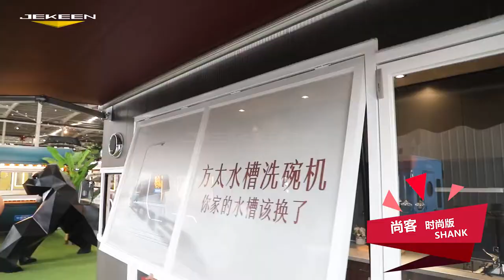SHANK Series Mobile Exhibition Truck Marketing Truck Detail Video Show Jekeen Food Truck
This mobile showroom can be used to promote your products or services anywhere, winning a high return rate. The SHANK series marketing truck is a cost-effective way to promote your brand on the move and impact your existing marketing campaign. We can build specialized exhibition trucks of any kind to display your products and appeal directly to your target market. The promotion truck and promotion cart can be customized to meet your special needs.

Jekeen Food Truck - World Leading Electric Food Trucks And Mobile Retail Stroes Supplier. The biggest food vehicles manufacturer in China.
Offer Complete Mobile Business Solutions. Best Electric Food Truck Mobile Store And Food Trailers For Sale.
Have a look at our website to see more fantastic food trucks food trailers and mobile stores